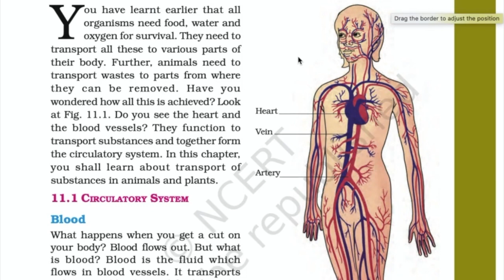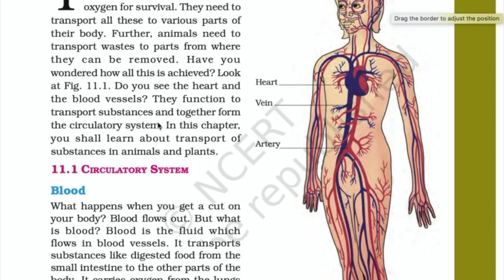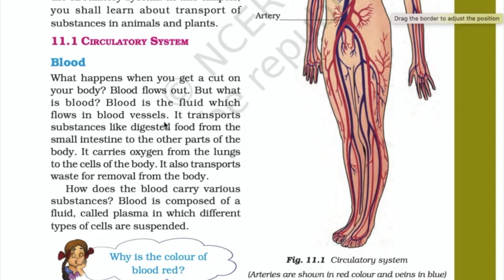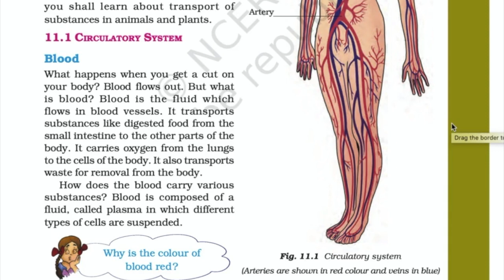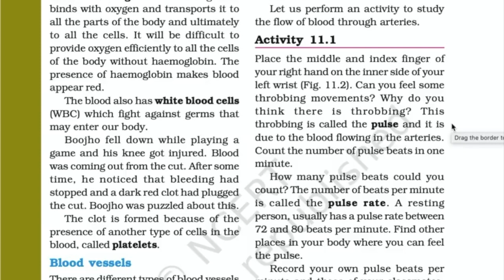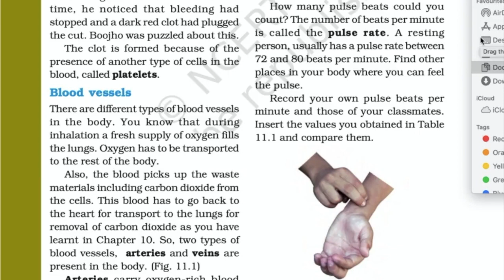Class 7th Science Transportation in plants and Animals full N.C.E.R.T Line by Line explanation!!🩺🩸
This video is explanation of chapter transportation in plants and animals class 7th line by line explanation. Part 1 - circulatory system and its component. 🧬🧪🦠🩸